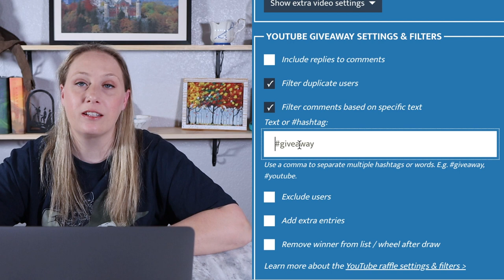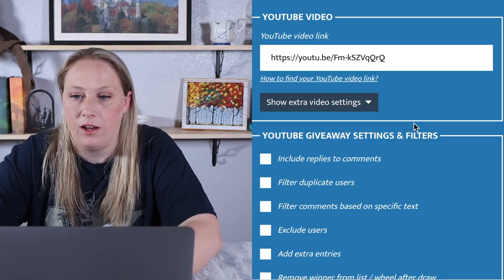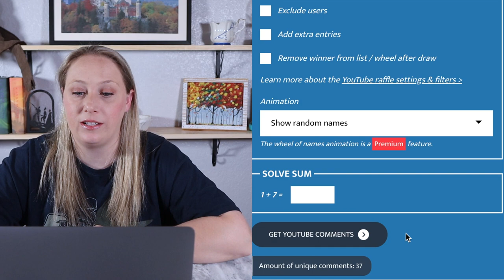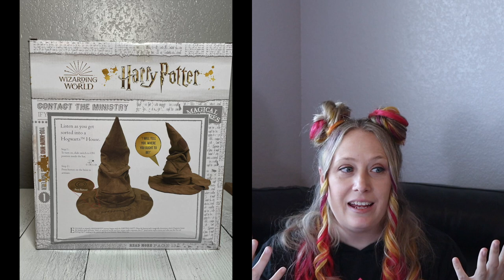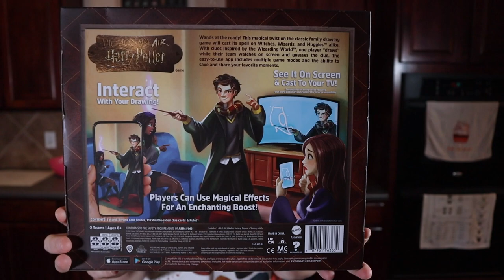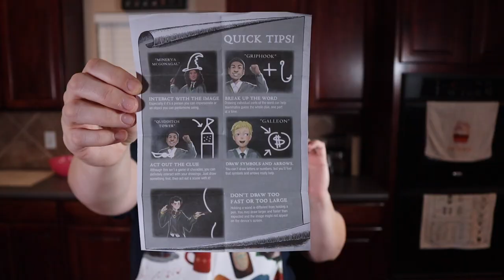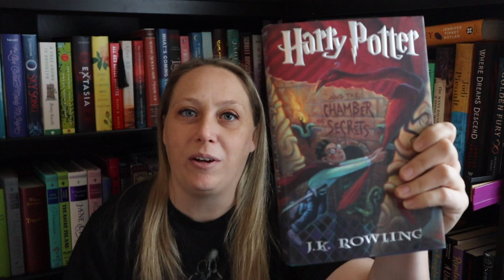HARRY POTTER FUN VLOG | Baking Cookies + Sorting Hat + Harry Potter Pictionary Air | Sunday Funday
Happy Sunday everyone and welcome to this Harry Potter Vlog style Sunday Funday! Today we are finally sorting everyone in my family in their proper houses. Then we are making some Harry Potter inspired cookies with products used from subscription boxes and finally we are playing the Harry Potter Pictionary Air game!

Sorting Hat
Pictionary Air
Harry Potter book set PAPERBACK
Harry Potter book set HARDCOVER

Send me mail:
Laura Wooten
3809 S General Bruce Dr, Ste # 103- 380 (or - PMB 380)